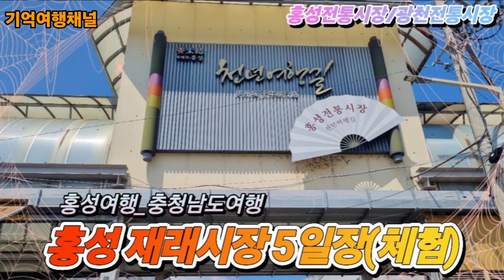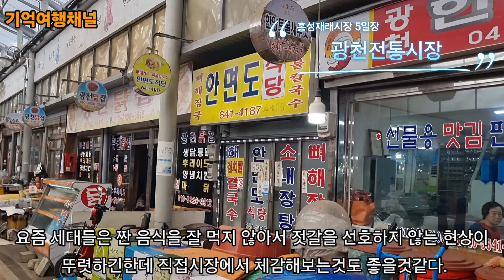홍성여행-홍성전통재래시장 5일장